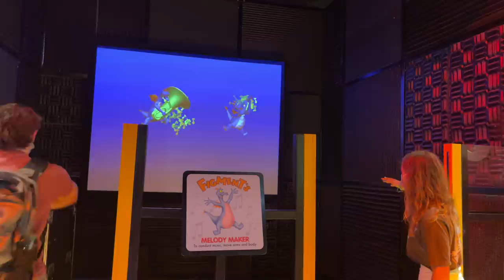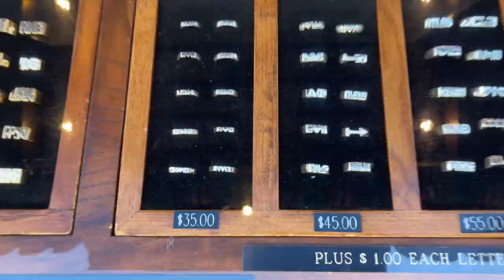Mom SURPRISES Katie and Brennan With Spontaneous Trip to DISNEY *After Wisdom Teeth Surgery*